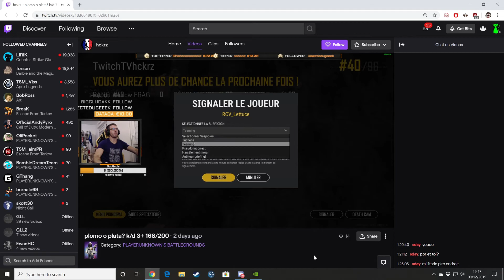RCV Lettuce Live - Caramella dancing